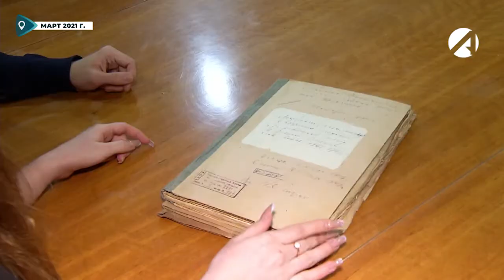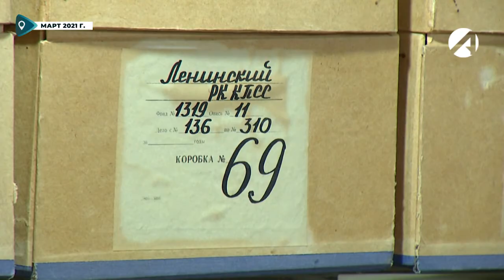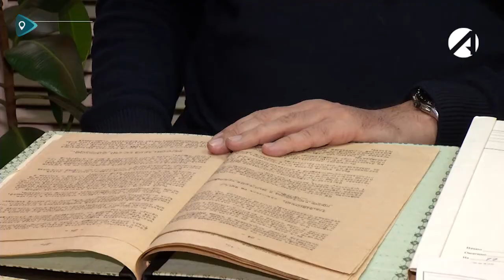Точка зрения | 20 января 2022